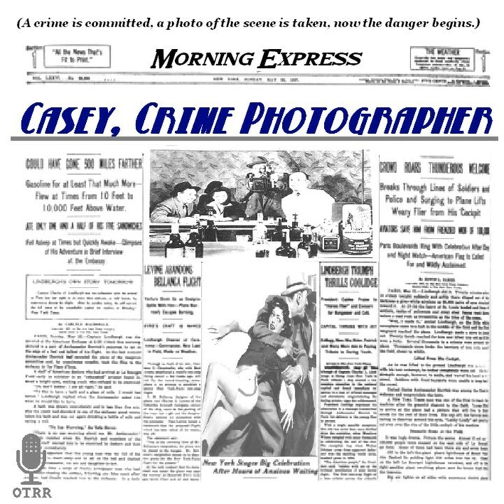Casey, Crime Photographer - The Fire